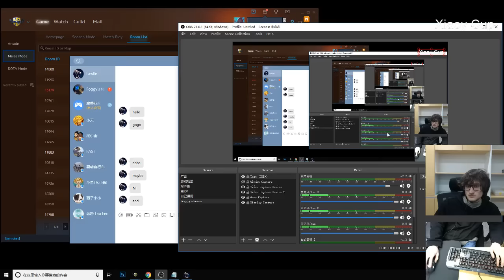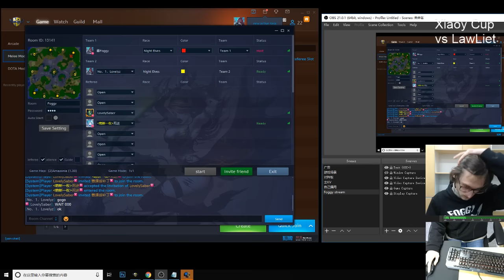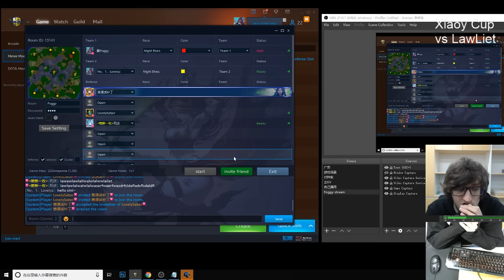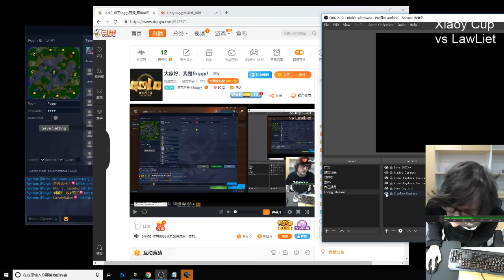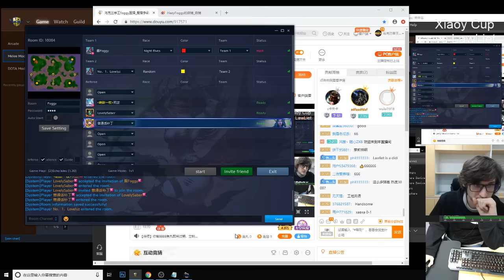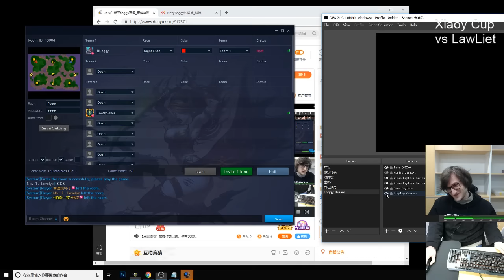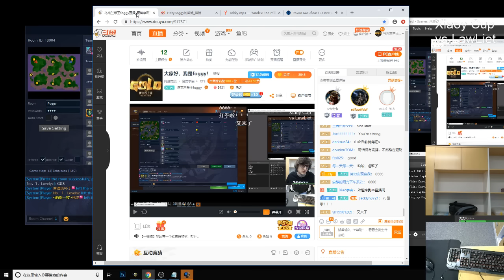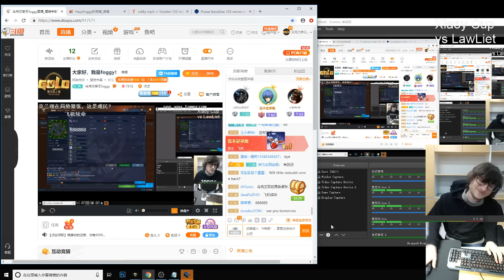WC3 - Douyu TV Shanghai stream 1 (стрім з Шанхаю)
Стрім на сервісі Douyu TV , їздив в Шанхай і жив там місяць )